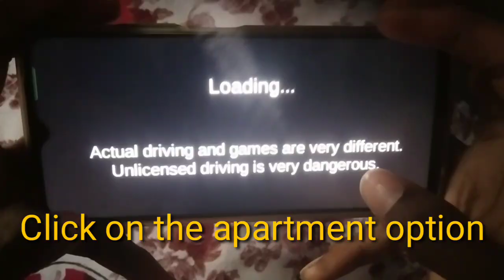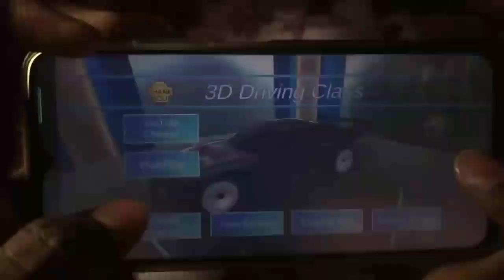How To Get Chevrolet Camaro In 3d Driving Class Game || New Update 2023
What's new
- Add New RingRoad
- Add New Car
- Add Airport
- Add Airbag
- Add New Map
- Add Car repair button
- Fixed Various Errors
- Add Car Impact effect

2023 South Korean Driver's License Test Exercise Game

How to get Black car in 3d driving class game
How to get Chevrolet Camaro in 3d driving class game
where is gift box of Chevrolet Camaro car
3d driving class
3d driving class gameplay
3d driving class ka update
How to get Kali car in 3d driving class
3d driving class gameplay video